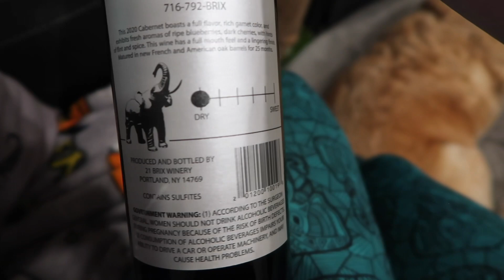Fall roadtrip to Salem: First stop Buffalo New York!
The pups hop in their van for a new adventure. This time we are heading northeast to Salem. This first video in the series is our packing and travel day. We stay at our first Harvest Host near Buffalo New York.